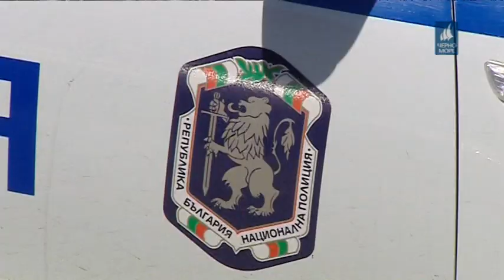ТВ Черно море - Централна информационна емисия новини 05.01.2019 г